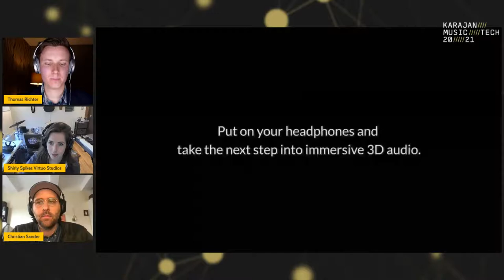Karajan Music Tech Conference 2021 - TUESDAY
This video brings back the second day of our MusicTech Conference 2021 to you. Click on the timestamps (left-hand side) to navigate to the specific panel. Enjoy!

01:01 Welcome Words (Matthias Röder, CEO at Karajan Institute)

02:09 ‘Physical space needs music, music needs physical space’
with Ellie Bryant (The Halley), Patrycja Rozbicka (Aston University), Lucas Knoflach (Sound Diplomacy), Astrid Exner (WUK Werkstätten- und Kulturhaus) & Moderator Bas Grasmayer

45:40 ‘Resilience is in the network’
with  Matthias Strobel (MusicTech Germany), Ulrike Köstinger (Arts Consolidated ApS), Flavia Furtado (Vlaanderen Cultural Productions) & Moderator Matthias Röder

01:16:37 ‘Immersed with audience’
with Shirly Spikes (Virtuo Studios), Christian Sander (Dear Reality) & Moderator Thomas Richter

Find the other Conference Days & Music Performances on our YouTube Channel!